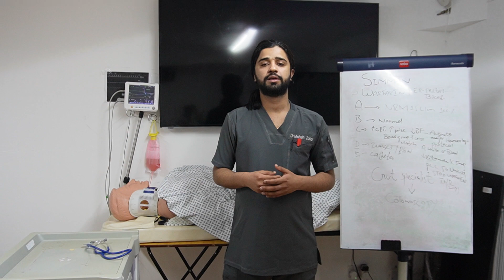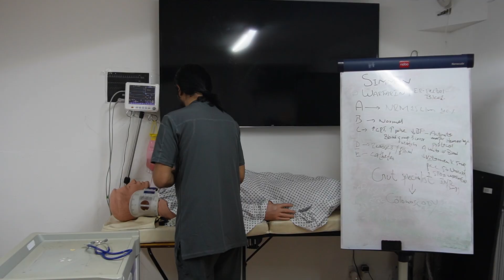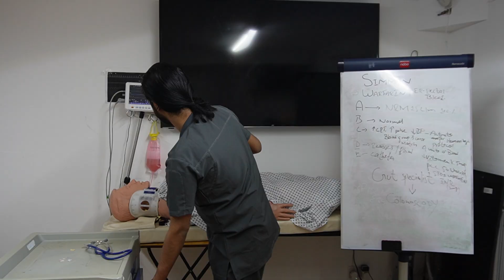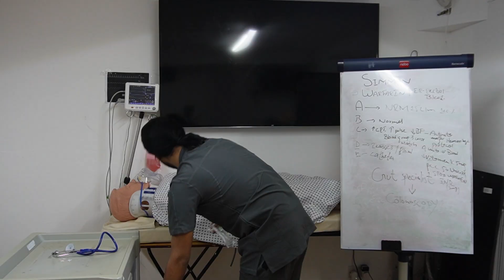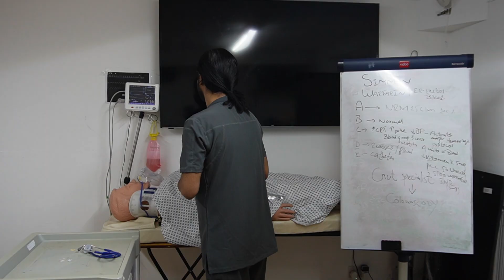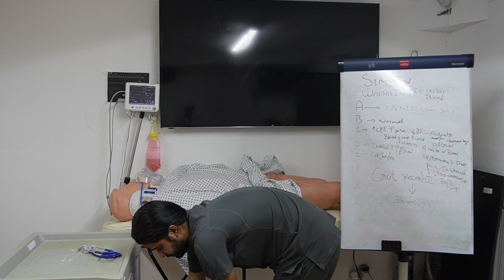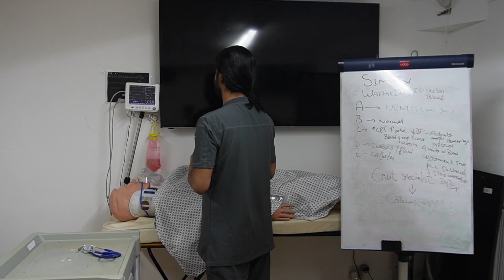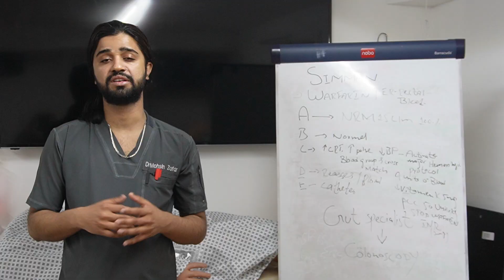SimMan Rectal Bleeding (Warfarin) Scenario for PLAB2 | OSCE Skills Station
In this video we demonstrates the emergency assessment and management of a patient presenting with acute rectal bleeding using a SimMan manikin.  Designed for candidates preparing for PLAB 2, UKMLA , this scenario emphasizes clinical reasoning, effective communication, and structured decision-making under pressure.

Learning Objectives:

Apply the ABCDE approach to assess and stabilize a patient with lower GI bleeding.

Recognize signs of hypovolemic shock and initiate prompt resuscitation.

Order and interpret relevant investigations, including FBC, coagulation profile, and crossmatch.

Communicate effectively with the patient, nursing staff, and senior clinicians.